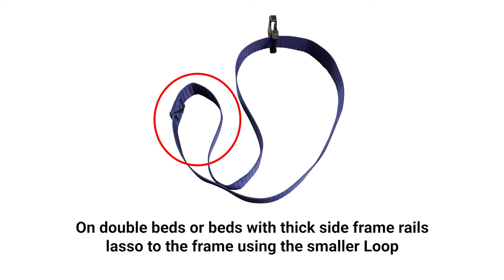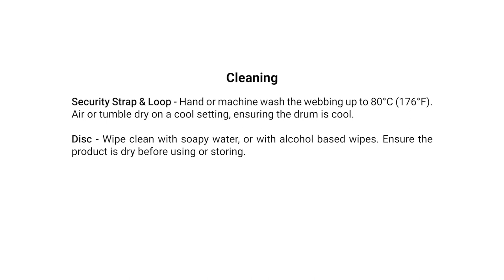Bed Side Helper - Security Strap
The Bed Side Helper is not a Restraint. It is an aid to daily living, designed not to entrap Patients. (Patent Number 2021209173 / 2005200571)

The Security Strap (Sold Separately) gives extra support to the Bed Side Helper if someone is moving a lot in bed or hitting it with their arms or legs. The Security Strap is available with either a Loop or Disc attachment.

𝗟𝗶𝗻𝗸𝘀

𝗦𝗼𝗰𝗶𝗮𝗹𝘀